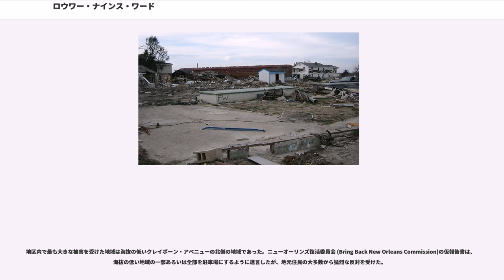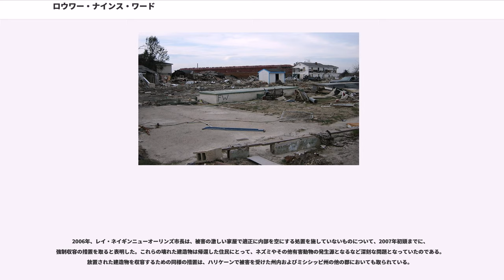ロウワー・ナインス・ワード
ハリケーン・カトリーナ

ロウワー・ナインス・ワード (Lower Ninth Ward - 下9地区)は、米国ルイジアナ州ニューオーリンズ市内の一地区名。

ニューオーリンズ市は17の地区に分けられており、ロウワー・ナインス・ワードはその名前から判る通り、第9地区 (ナインス・ワード) の一部である。"ロウワー (下)"とは、第9地区の中でもよりミシシッピ川の河口に近い側、他の市内の地域よりも"下流側"であることを示している。"ロウワー9"と省略した形で称されることもある。この地域は、2005年のハリケーン・カトリーナの際に壊滅的な被害を受けたことで、全米の注目を集めることとなった。

この地区は、南はミシシッピ川、東はセントバーナード郡、西は工業水路に接しており、水路の対岸にはニューオーリンズ市のバイウォーター地域が広がる。北側の境界線はフロリダ水路 (平行してフロリダ・アベニューと堤防、線路が走っている)とされることが多い。フロリダ水路の北側の工業地区もロウワー・ナインス・ワードの一部とされることもあり、この解釈では地区の北側の境界線は、ミシシッピ川湾口水路 (Mississippi River-Gulf Outlet Canal)である。

フロリダ水路北側の工業地区と湿地帯を除いたロウワー・ナインス・ワードは、東西に2km (1.25マイル)、南北に3.2 km (2マイル)ほどである。地区には、ミシシッピ川に平行して3つの大きな通りが横切っており、それぞれが橋で工業水路を越えている。ミシシッピ川に一番近い側にあるのがセントクロード・アベニュー、地区の半ばの通りがクレイボーン・アベニューである。地区全般に商業施設は点在してはいるものの、主な商業施設はこの2つの通り沿いに集中している。北側にはフロリダ・アベニューがある。前二者はセントバーナード郡へ抜けている。フロリダ・アベニューも郡の境界線を越えて延長するよう提案はされてきたものの、現時点ではニューオーリンズ市内で止まっている。

地区の住民の大半はアフリカ系アメリカ人であり、非アフリカ系のマイノリティー人種の大半は、よりミシシッピ川に近い側に居住している。住民の大半は労働者階級であるが、地区内の家屋の約60%は居住者が所有している。

ロウワー・ナインス・ワードは、ニューオーリンズでは数少ないハウジング・プロジェクト (政府が低所得者のために建設する団地)がない地域である。

ロウワー・ナインス・ワードはまた、ジャクソン兵舎があることでも知られている。兵舎は現在はルイジアナ国立警備隊の本部として機能している。旧弾薬庫と新館には軍事博物館も併設し、米国の戦争関連の大規模な展示がある。全米ライフル協会が主催する2000年度の射撃スポーツ・キャンプとコーチ教室が2000年6月28日から7月2日までの日程で、ジャクソン兵舎にて開催された。

アン・ライスの小説を1994年に映画化した「インタビュー・ウィズ・ヴァンパイア」(トム・クルーズ、ブラッド・ピット主演)では、ロウワー・ナインス・ワードに沿ったミシシッピ川の築堤の主要な部分と、ジャクソン兵舎の内部が撮影現場に使われている。

ロウワー・ナインス・ワードの著名な住民には、ミュージシャン/歌手/ソングライターのファッツ・ドミノ、NFL選手のマーシャル・フォーク、詩人で作家のカラム・ヤ・サラーム、ラッパーのマジックらがいる。

セントクロード・アベニューのミシシッピ川寄りの地域は当初から都市部として開発された。この地域は、"ホリー・クロス地域 (Holy Cross Neighborhood)"と称されることもある。これは、大規模なカトリックの学校、ホリー・クロス高等学校があるためである。
この学校はロウワー・ナインス以外の地域からも生徒が通う学校として知られている。

ルイジアナ州の植民地時代には、この地にはプランテーションが広がっていた。19世紀の初頭から、川に近い地域がバイウォーター地域とともに住宅地として整備された。1834年に米国陸軍がジャクソン兵舎をこの地に建設した。1870年代の時点では、セントクロード・アベニューの裏側の地域は小規模な農場が大部分を占め、住宅はまばらであった。川から見てクレイボーン・アベニューの向こう側は、主にイトスギがはえる湿地帯であった。

ロウワー・ナインス・ワードとして知られるようになったこの地域が、ナインス・ワード (第9地区)の中で...